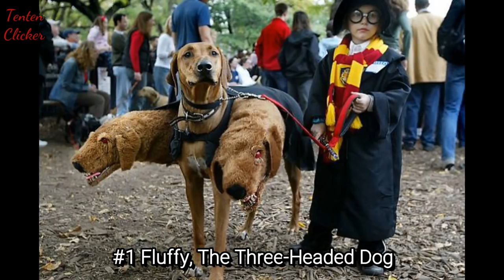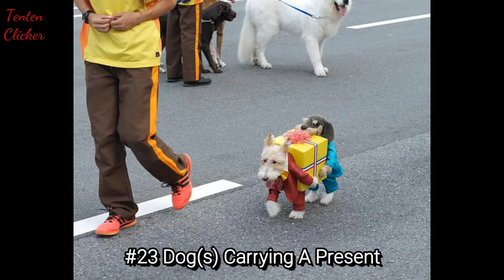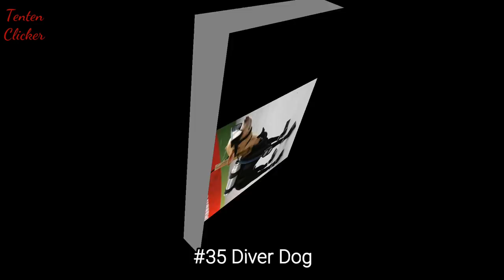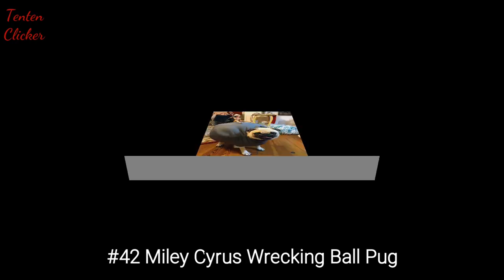Creative Halloween Costumes For Pets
Halloween is coming! While thinking about what you or your kids will be dressing up as for Halloween, make sure not to forget your pet as well. These 50 Creative Halloween Costumes For Pets might be able to spark some imagination in you. From Skeleton Horse to evil looking Cerberus. Mix in with your wild imagination and some DIY skills and you might get what you need. With a safe and comfortable costume, these pet costumes will let your pets join in on the fun. Different pets are willing to put up with different levels of nonsense from their owners, so make sure that yours is comfortable with what you're putting on them – don't force it.

💖💖FOLLOW ME💖💖

💖💖MUSIC💖💖

Track 2 (3:09): The Coal Mine